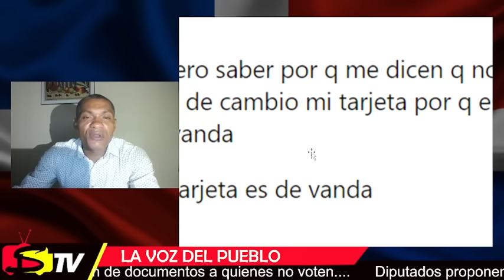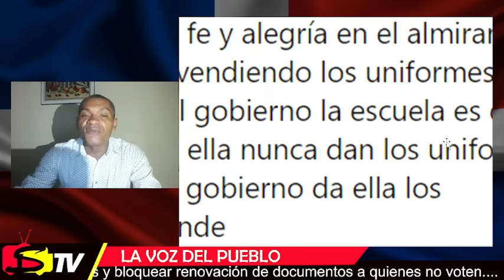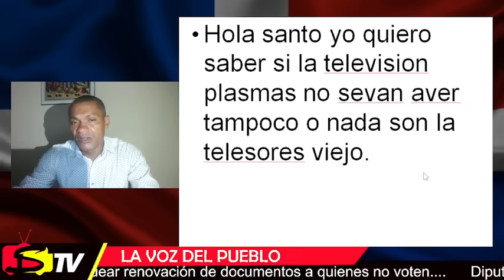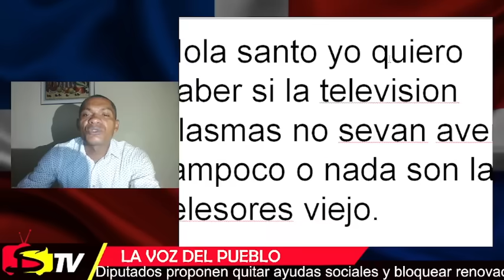MIRA LO QUE HAY EL VIERNES 14, SÁBADO 15 Y DOMINGO 16